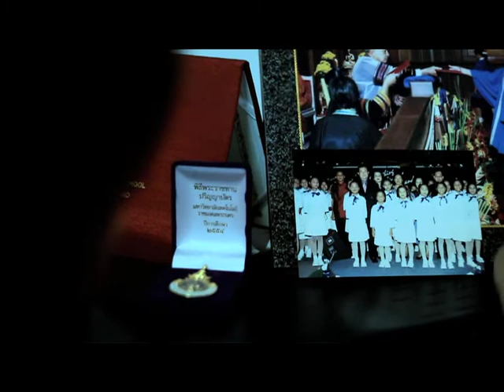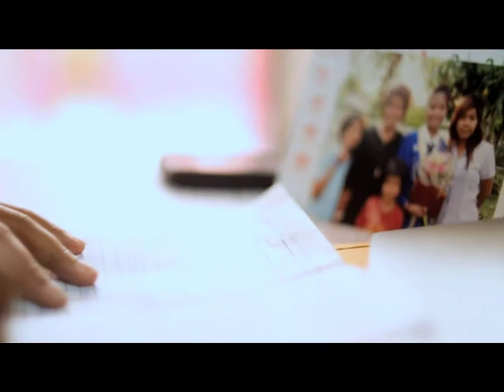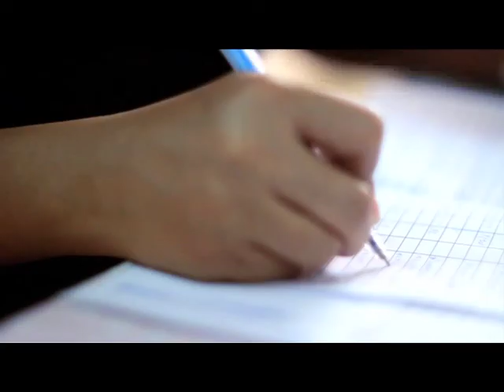สารคดี ลายน้ำทอง เทป 7